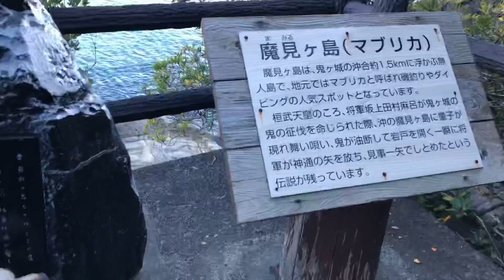(犬連れ車中泊) 紀伊半島一周の旅 道の駅なち 鬼ケ城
キャンピングカー#浜